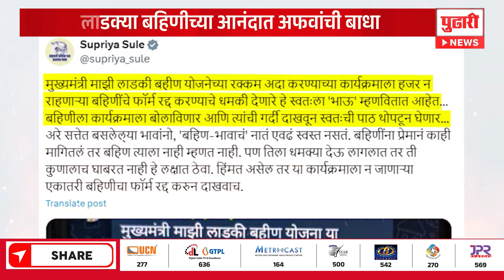Pudhari News | लाडक्या बहिणींच्या आनंदात अफवांची बाधा,पैसे परत जाण्याची भीती| LadakiBahinScheme